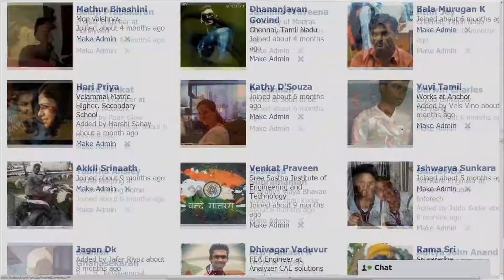Status Trailer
Script & Direction : V.M.RAMESH Music: NIRMAL RAJ
Sound : GOWRI MANOHARI Editing : SRIRAM PRABU
Graphics: CHARANDHEEP Cinematography: S.VINOTHKUMAR
Trailer Cut : RAMANAN PURUSHOTHAMA Cast : RISHAB KUMAR, JAI QUEHAENI, MEHER KILARU, R VINOTH ANAND